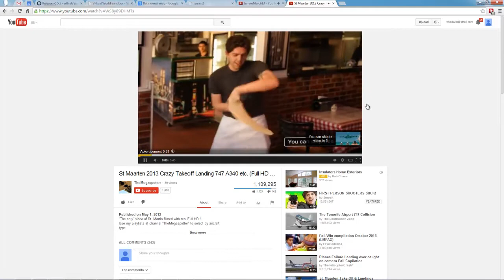grass step 6